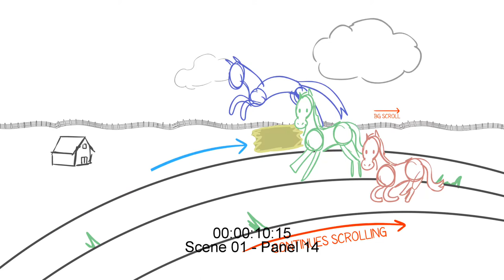3 Playful Horses Animatic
This is the animatic we created for Sesame Street Season 53. Our number short was for the number 3!